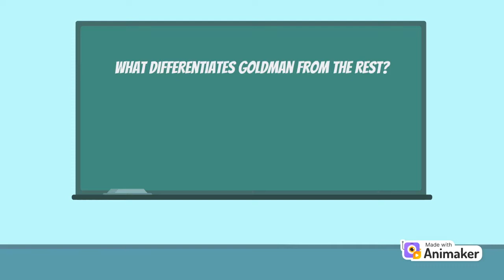Why Is Goldman Sachs The Best Investment Bank In The World?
Hello everyone, in today's video, we analyze the success of Goldman Sachs. How did the company become the best investment bank in the world? Why does everyone want to join this bank and not another one?

We are former investment bankers bored of career plungers and daddy's boys wanting to make finance more accessible and to give everyone a chance to pursue a career in finance.

Our channel aims at:
1. Democratizing finance
2. Helping people get into Investment Banking
3. Help people make more money thanks to a better understanding of finance